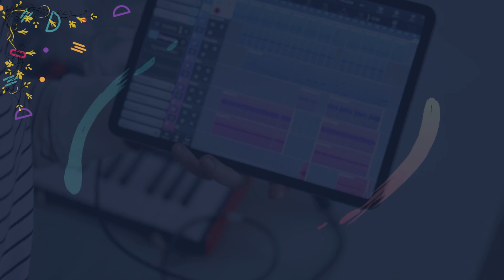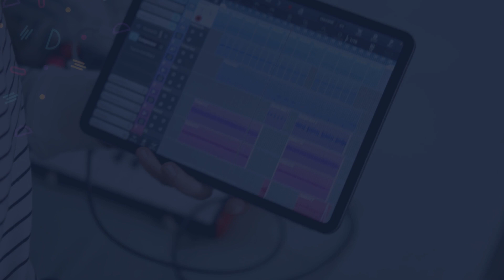Texas Night Lottery Draw Results - 25 Dec, 2023 - Pick 3 - Daily 4 - Lotto - Two Step - Powerball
Hi Lottery Lovers, Find in this video the Texas night lottery live drawings results, Top payouts(prizes), and the latest winning numbers for December 25, 2023.

The Texas Night Lottery live draw results are broadcasted in the night daily at 10:12 p.m., CT. by The Texas Lottery Commission.